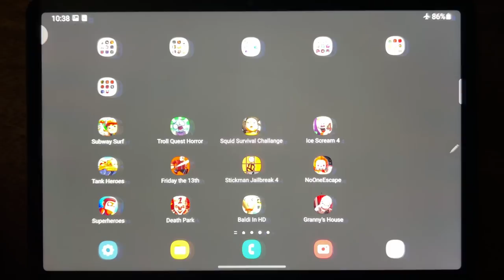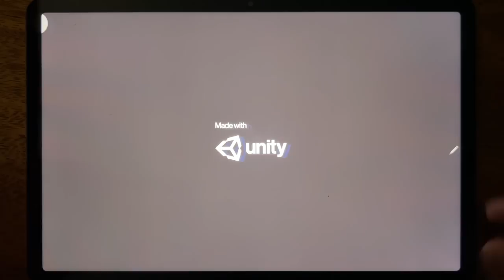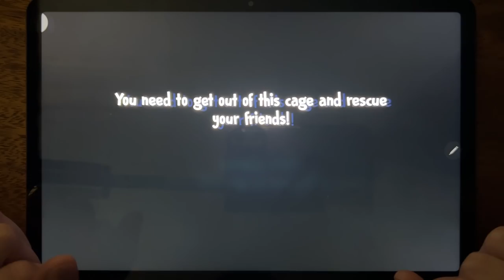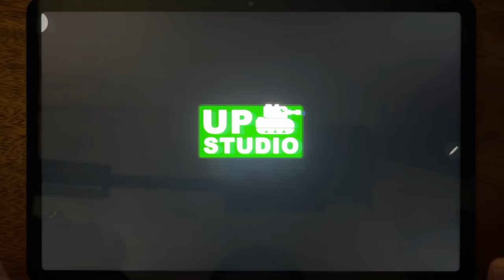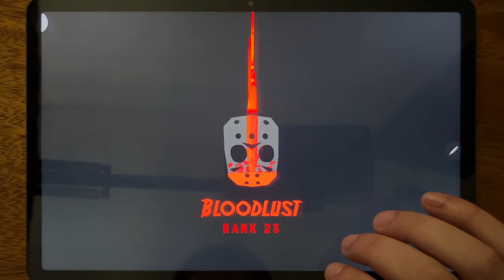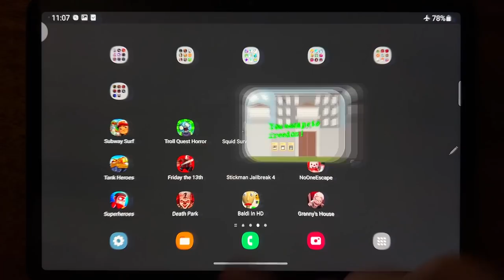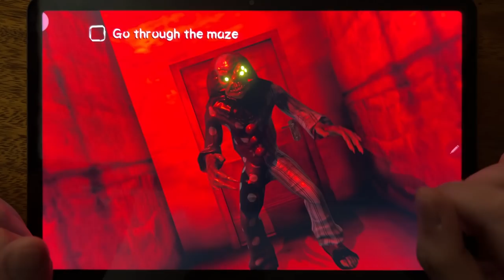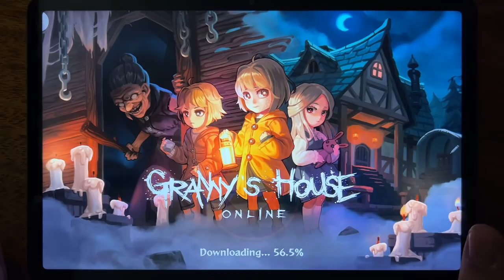Subway Surf, Troll Quest Horror, Squid Survival Challange, Ice Scream 4, Tank Heroes,Friday the 13th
Subway Surf, Troll Quest Horror, Squid Survival Challange, Ice Scream 4, Tank Heroes, Friday the 13th, Stickman Jailbreak 4, No One Escape, Super Heroes, Death Park, Baldi In HD, Granny's House